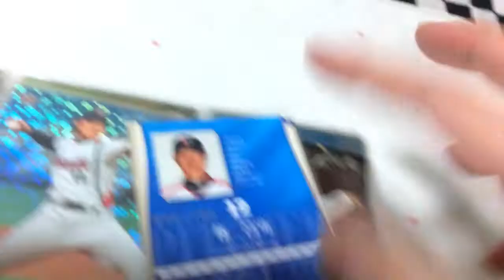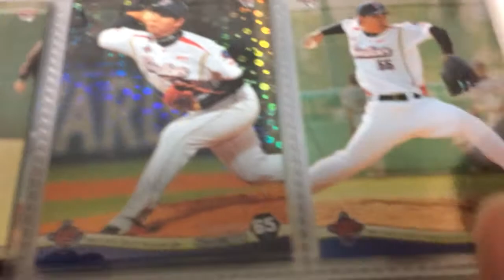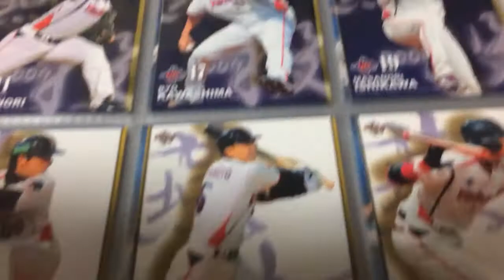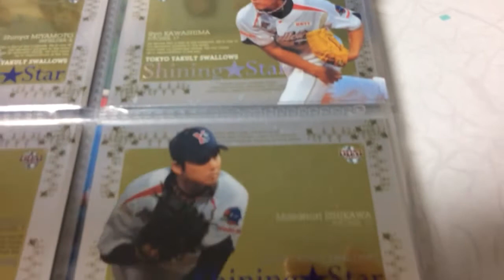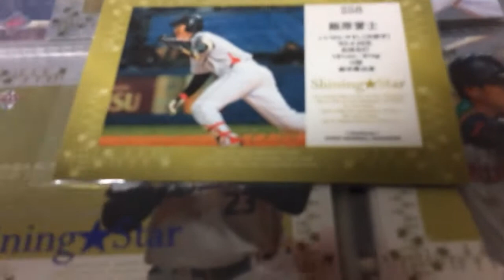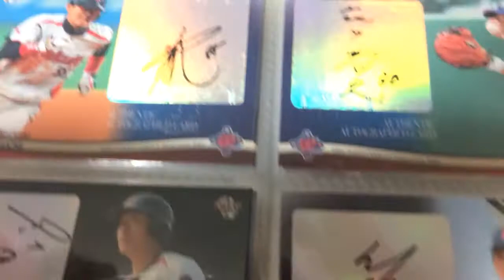【紹介】サインあり！BBM東京ヤクルトスワローズ2009 フルコンプ バインダー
100枚限定キラキラパラレルフルコンプ！ 9年前のスワローズ完全網羅！ 有名選手の直筆サインも多数紹介！